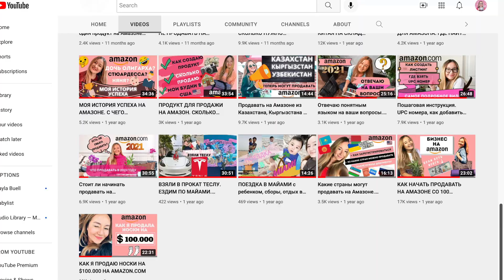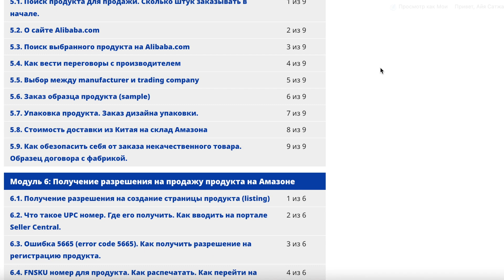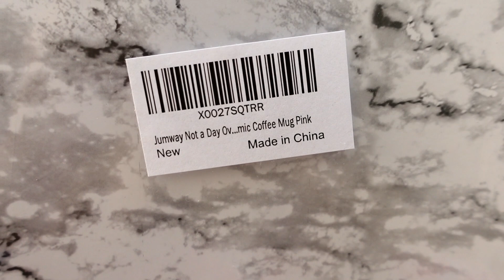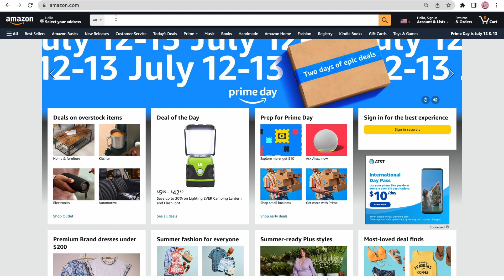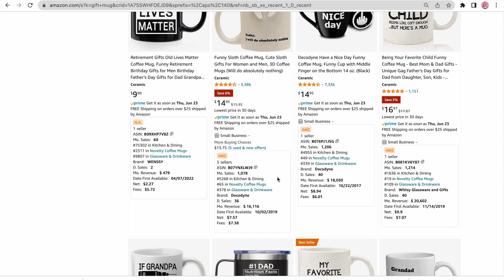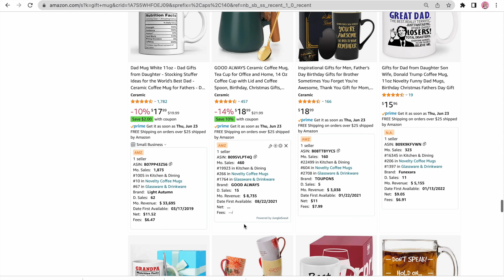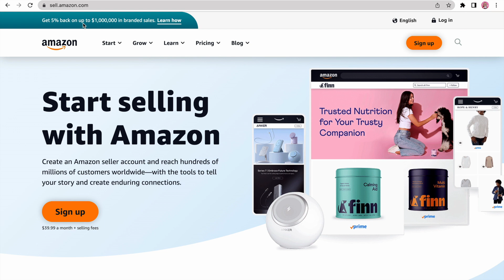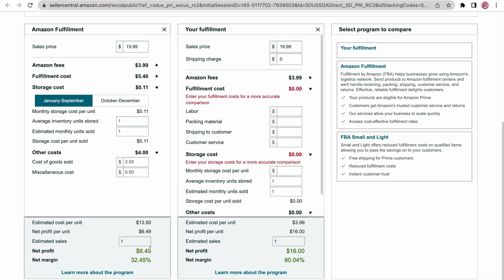ПРОДАЖА КРУЖЕК НА АМАЗОНЕ. КАК ПРОДАВЦЫ ЗАРАБАТЫВАЮТ БОЛЬШЕ $10.000 НА ОЧЕНЬ ПРОСТЫХ ПРОДУКТАХ!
Всем привет! В этом видео вы узнаете, как продавцы на Амазоне зарабатывают больше $10.000 на очень простых продуктах, как кружки! Я вам покажу статистику по продажам и разберу продукт по цифрам, чтобы вы видели, за сколько можно купить такие же кружки в Китае и продать на Амазоне!

Мой магазин на Amazon.com